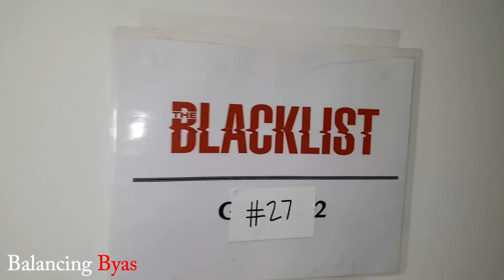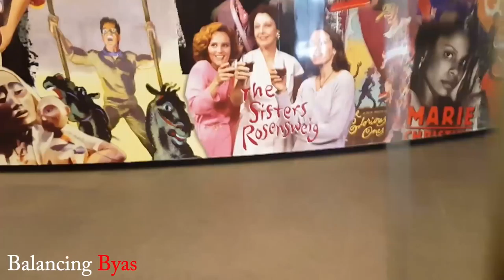Vlog #14 Deadbeat Dad's Evil Voicemail & Callback - Journey to Fame s2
This is the evil voicemail that my deadbeat father left me. Please don't have the kids listen to this.  Plus I have a callback for a lead role at Lincoln Center Theater.

Follow me at:
Facebook.com/Mr.PatByas
@PatrickByas on Twitter & Instagram
Youtube.com/PatrickByas

Music by Elite Motivated @ Ya_Boi_Elite "Had a Dream" & "Had a Dream"
& "Make Doe" _WordSmiff_